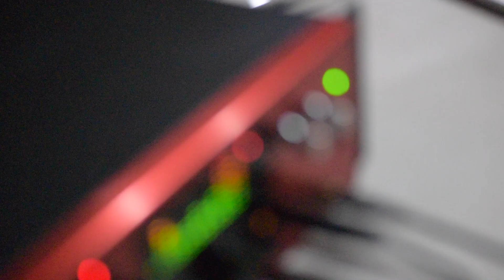In Studio - December 6, 2018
The music is from a live worship night on May 11, 2018 at Word Alive International Outreach, featuring Nate Burch, Andrew Brumbeloe, CJ O'Neal, Alex Mattox, and Wes Copeland.